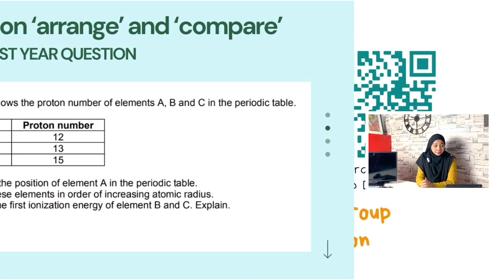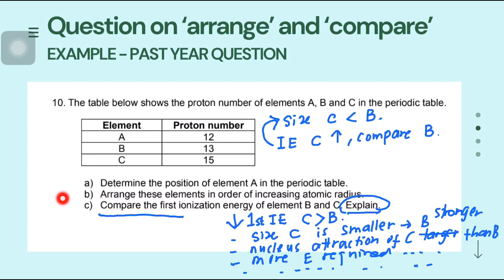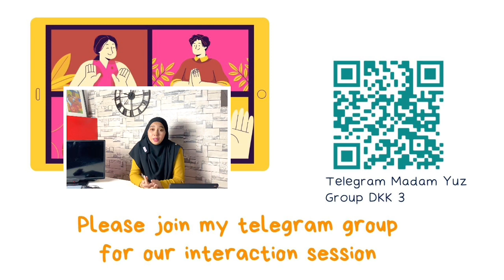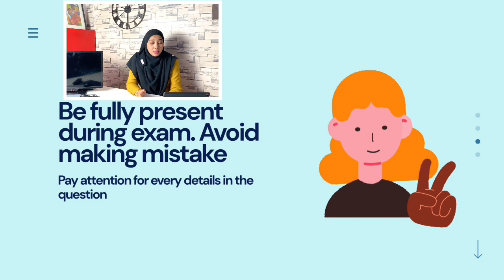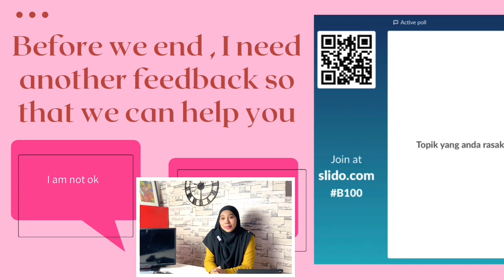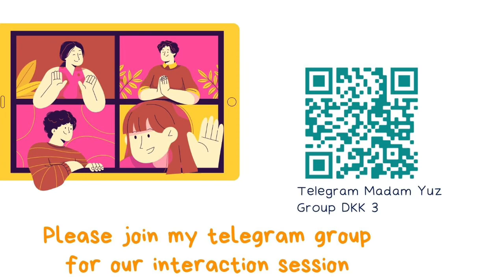GET THE SCORE : CHEMISTRY WITH MADAM YUZ part 3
Video ini adalah untuk sesi perkongsian bengkel Get the Score Unit kimia KMPh.
Perkongsian saya dalah sedikit berkenan info peperiksaan PSPM DK 014, cara menjawab dan sedikit perkongsian untuk motivasi.

Group telegram score chemistry madam yuz

Sharing ex students achievement

Check this out - SHARING ON EX STUDENT’S ACHIEVEMENT via @wakelet

Untuk beri feedback active poll pergi ke slido.com masukkan kod

Untuk bahan2 perkongsian berkaitan video ini boleh dapatkan di